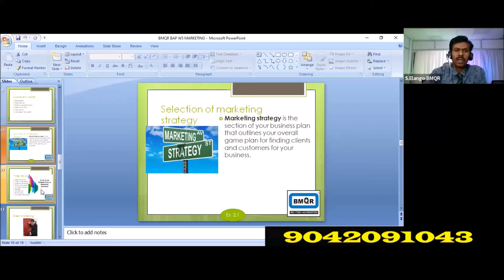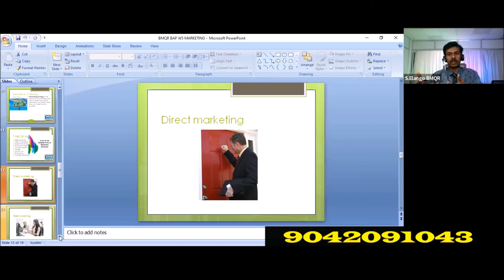Great Direct Marketing Public Speakers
நேரடி மார்கெட்டிங்கிங் பற்றிய சில டெக்னிக்க்கை இந்த வீடியோ வில் பார்ப்போ ம் பொதுவாக நேரடி மார்க்கெட்டிங் என்பது உலகத்திலேயே மிகவும் வலிமையானது. வலி நிறைந்த கஸ்டமரிடம் நேரடியாக அவர்களுக்கு தேவையான விஷயத்தை கொண்டு செல்வத்தின் மூலம் வணிகம் வெற்றி பெறும்
ஊடக வெளியீடுகள் அல்லது வெகுஜன ஊடகங்கள் போன்ற மூன்றாம் தரப்பு மூலம் வெளியிடப்படும் மக்கள் தொடர்பு பிரச்சாரங்கள், நேரடி சந்தைப்படுத்தல் பிரச்சாரங்கள் இலக்கு பார்வையாளர்களுடன் நேரடியாக தொடர்புகொள்வதற்கு சுயாதீனமாக செயல்படுகின்றன. நேரடி சந்தைப்படுத்தலில், நிறுவனங்கள் சமூக ஊடகங்கள், மின்னஞ்சல், அஞ்சல் அல்லது ஃபோன்/எஸ்எம்எஸ் பிரச்சாரங்கள் மூலம் தங்கள் செய்தி மற்றும் விற்பனைப் புள்ளிகளை வழங்குகின்றன. அனுப்பப்பட்ட தகவல்தொடர்புகளின் எண்ணிக்கை மிகப்பெரியதாக இருந்தாலும், நிச்சயதார்த்தத்தை அதிகரிக்க ஒரு முக்கிய இடத்தில் பெறுநரின் பெயர் அல்லது நகரத்தை செருகுவதன் மூலம் செய்தியைத் தனிப்பயனாக்க நேரடி சந்தைப்படுத்தல் முயற்சிக்கிறது.

public relations campaigns pushed out through a third party such as media publications or mass media, direct marketing campaigns operate independently to directly communicate with target audiences. In direct marketing, companies deliver their messaging and sales pitches by social media, email, mail, or phone/SMS campaigns. Although the number of communications sent can be massive, direct marketing often attempts to personalize the message by inserting the recipient's name or city in a prominent place to increase engagement.

In this video we will see some techniques of direct marketing and in general direct marketing is very powerful in the world. Businesses succeed by bringing the pain point customer directly to what they need

பி.எம்.கியூ.ஆர் சான்றிதழ்கள் பிரைவேட் லிமிடெட் இந்தியாவில் ஒரு முன்னணி ஐ.எஸ்.ஓ சான்றிதழ் அமைப்பாகும், வர்த்தக முத்திரை பதிவு, NABH, NABL, CMMI, NAAC போன்றவற்றுக்கான ஆலோசனை சேவை போன்ற பல சேவைகளை வழங்குகிறது மற்றும் நிறைய பயிற்சிகளை வழங்குகிறது. வணிக உரிமையாளர்களுக்கும் இளைஞர்களுக்கும் தங்கள் வணிகத்தை உருவாக்க அல்லது அபிவிருத்தி செய்வதற்காக மத்திய அரசால் உறுதிப்படுத்தப்பட்ட தொழில்முனைவோர் மேம்பாட்டு திட்டத்தை வழங்குவதற்காக இந்திய அரசாங்கத்தின் மனிதவள மேம்பாட்டு அமைச்சகத்தின் ஜே.எஸ்.எஸ் உடன் பி.எம்.கியூ.ஆர் இணைந்து உள்ளது.